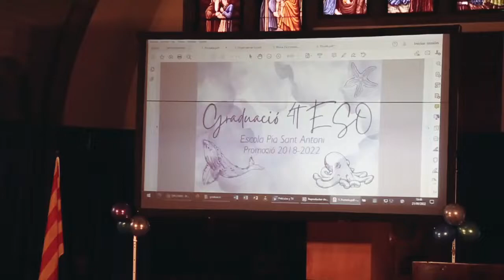Graduació 4t ESO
Imatges de la graduació de 4t d'ESO, realitzada a l'escola, organitzada per les diferents comissions d'alumnes i amb la col·laboració de l'equip docent.